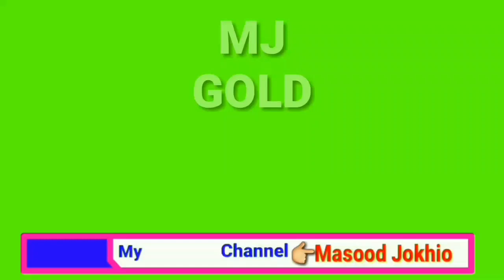Mazahiya Stage Dramo || Ishiq Uthli piyo || Mama Lalo || Mashkran Jo Goth || MJ GOLD PRODUCTION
Mazahiya Stage Dramo || Mama Lalo || Mashkran Jo Goth